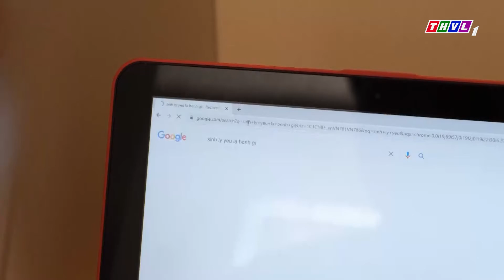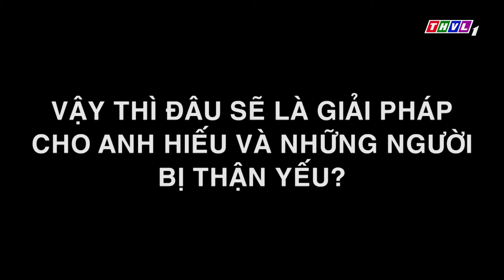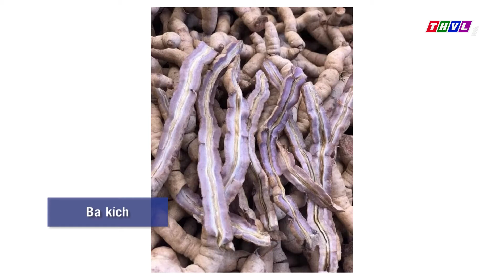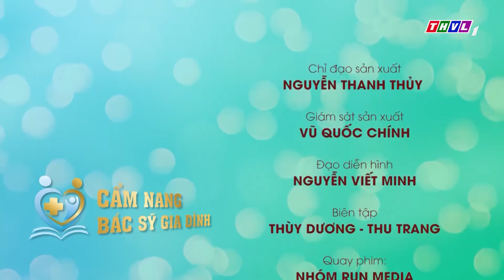Cẩm nang bác sĩ gia đình - Kỳ 7: Giải pháp tăng cường sinh lực cho người thận yếu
Những băn khoăn, lo lắng về sức khỏe trong cuộc sống hiện đại, những thắc mắc không biết chia sẽ cùng ai. Cùng giải đáp những câu hỏi của nhân vật với bác sĩ, chuyên gia. Tư vấn trực tiếp cho người bệnh những thông tin về sức khỏe và cách điều trị hiệu quả. Đón xem chương trình lúc 16h thứ ba hàng tuần trên kênh THVL1.